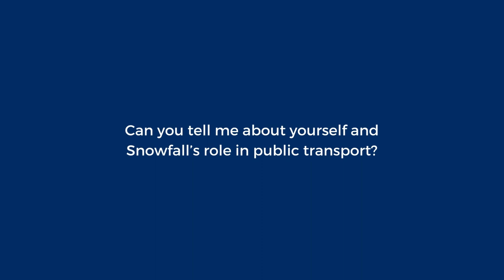Interview with Spencer Dando, VP Middle East & Africa, Snowfall, at World Passenger Festival 2023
We're back in Vienna next year on 25 - 26 June 2024, where we'll once again be the meeting point for the global transport community.